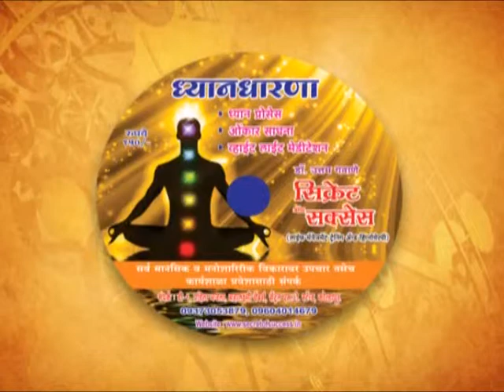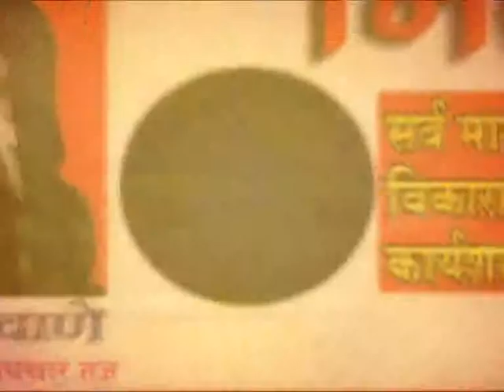Treatment by Hypnotism संमोहन तज्ञ डॉक्टर उत्तम गव्हाणे | Hypnotist Dr Uttam Gavane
Secret of success Kolhapur a hypnotherapy and mind programing  workshop

🟢संमोहन तज्ञ डॉक्टर उत्तम गव्हाणे🟢

योग्य मार्गदर्शन आणि समुपदेशाने तुम्ही नक्कीच यशाची पायरी चढाल . ✌️

भीती,चिडचिडेपणा,निराशा,न्यूनगंड,अति विचार,शैक्षणिक समस्या,सतत त वाद,
झोपेची समस्या या सारखे मानसिक समस्यांवर खात्रीशीर अनुभवी उपचार

पत्ता :- डी-९,दुसरा मजला, महालक्ष्मी चेंबर, एस.टी.स्टँड कोल्हापूर.